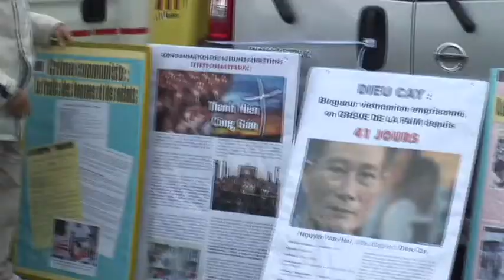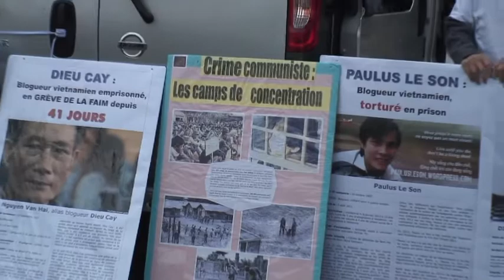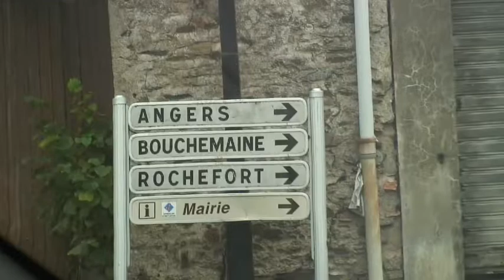Những Bước Chân đòi Nhân Quyền cho VN ,ngày 17-9-2013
Đoàn đi bộ đã bước qua ngày thứ hai của cuộc Hành trình vì Nhân Quyền cho Việt Nam
Trong bầu trời se lạnh của những ngày đầu thu , với những cơn gió tuy không mạnh lám nhưng cũng đủ làm sờn lòng, sức con người đã bị mai một vì thời gian , vậy mà kỳ diệu thay , đoàn người đi bộ vẫn tiếp tục những bước chân vững chắc cho mục đích cao cả vì Dân tộc Việt Nam với ý chí tranh đấu của người Việt Hải ngoại yểm trợ cuộc đấu tranh ở trong nước,
các Anh Chị trong đoàn gồm 11 người, sáng 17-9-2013 vào lúc 8g30 sau khi cùng nhau hát bài Quốc ca VNCH và phút mặc niệm .
Cuộc hành trình hôm nay phải trải qua một quãng đường dài trên 50 Km. Đoàn đã đánh dấu chặng đường thứ hai ở Tòa Thị sảnh Anger, Cả phái đoàn đã được Vị Maire Adjoint ,M.Veron tiếp đón trong 1 tiểng đồng hồ, Đoàn đi bộ cho Nhân Quyền VN đã trao Thỉnh nguyện thư và trao tặng chiếc áo tee shirt biểu hiệu của đoàn .
Mọi người trong  niềm phấn khởi vì đã cùng nhau nói lên tiếng nói cho hàng triệu dân Việt thân yêu đang còn sống trong sự kìm kẹp của chế độ bạo tàn cộng sản và vị đại diện chính quyền Pháp được biết rõ hơn về tình hình đất nước chúng ta .
Có  một chi tiết không kém phần lý thú trong cuộc hành trình  hôm qua từ Nantes , đoàn đi bộ đã được sự tham gia của một thanh niên thuộc thế hệ thứ 3 với chiếc áo mang cờ vàng Anh đã sãn sàng chạy theo  nhập cuộc một một quãng đường với đoàn đi bộ. Xin cám ơn anh Richard   và hy vọng sẽ còn gặp thật nhiều những thế hệ trẻ khác , ngoài ra cũng có một số dân địa phương cổ võ cho đoàn trên các đoạn đường đi qua .
Đặc biệt đoàn đi bộ, xin nêu lên sự đóng góp rất chu đáo và sốt sắng của Anh Chị Ph.Đông trong vấn đề ẩm thực cho đoàn trong suốt hành trình của Đoàn Đi Bộ ĐÒI NHÂN QUYỀN  cho Việt Nam./-